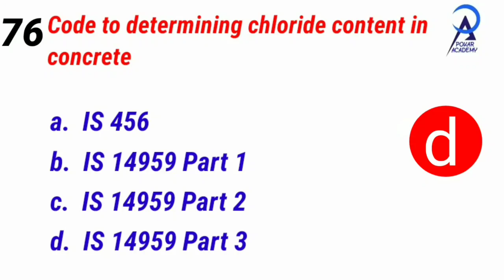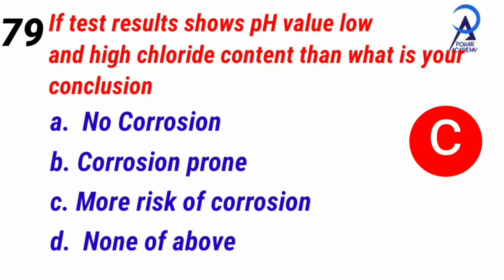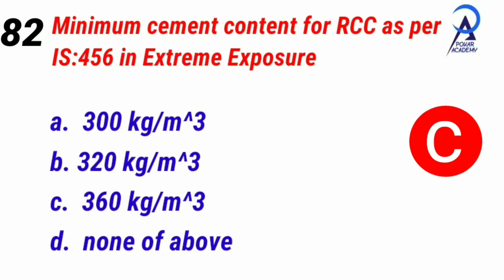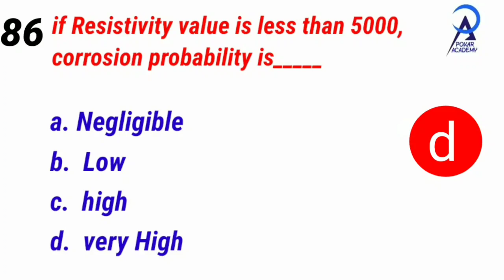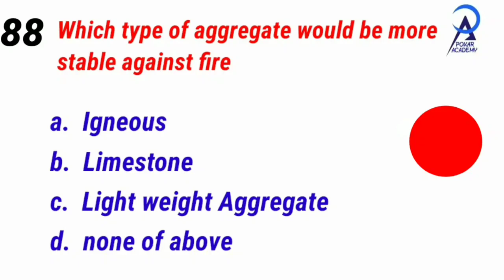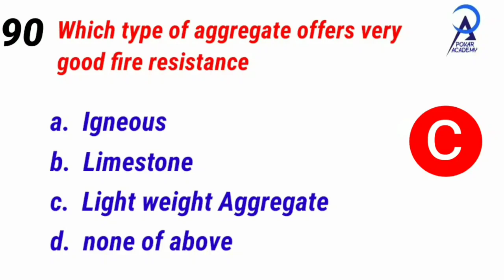GTU MCQ Exam | Repair and Maintenance | MCQ part 6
Pokar Academy your Coaching App is now on Play Store!🤩
Join the batch BE Civil 8th Semester
Code- becivil8th

                            2017
                            2018